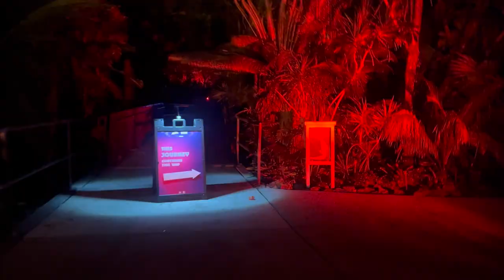Cora's first "scary" halloween event!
We meant to go to this last year and never went, I'm really glad we finally decided to go this year. Was definitely worth it!